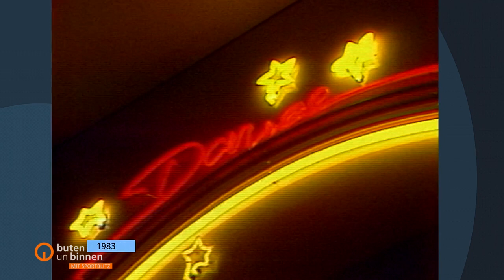Hippies, Punk und New Wave - Was 1983 auf Bremens Straßen im Trend war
1983 gab es gleich mehrere Trends - modisch klar voneinander abgegrenzt, versteht sich.
Und das nicht nur auf Bremens Straßen, sondern auch in Boutiquen.